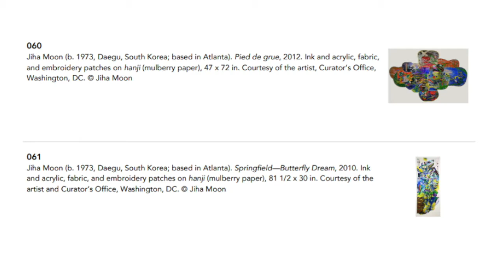Chaos and Awe Artist Response, Jiha Moon's Springfield—Butterfly Dream, 2010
Music: BenSoundMusic.com Jiha Moon (b. 1973, Daegu, South Korea; based in Atlanta)

Springfield—Butterfly Dream, 2010
Ink and acrylic, fabric, and embroidery patches on hanji (mulberry paper)
81 1/2 x 30 in. (207 x 76.2 cm)
Courtesy of the artist and Curator’s Office, Washington, DC

The Frist Art Museum is a nonprofit art-exhibition center, with approximately 24,000 square feet of gallery space, dedicated to presenting the finest visual art from local, state and regional artists, as well as major U.S. and international exhibitions.

HOURS
We are open seven days a week on the following schedule:

LOCATION
919 Broadway, Nashville, Tennessee, 37203

*Closed Captioning can be found across the Frist’s YouTube channel.